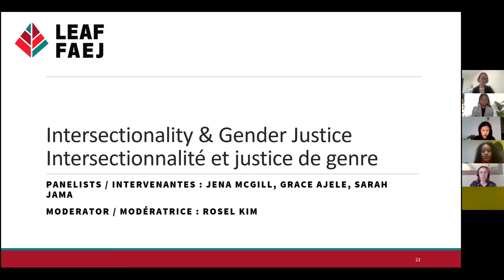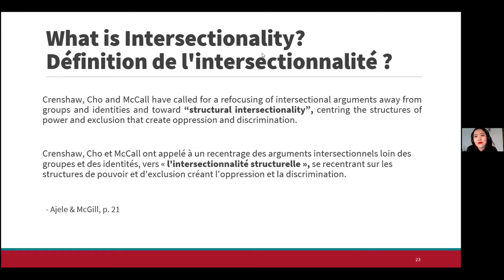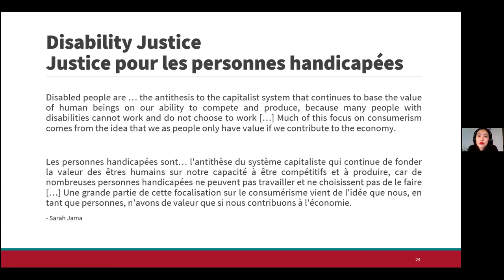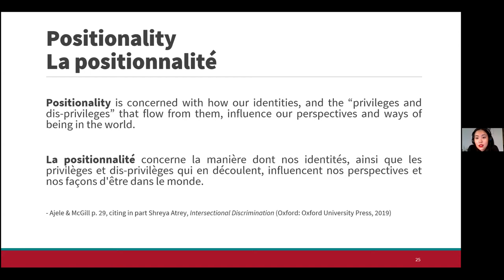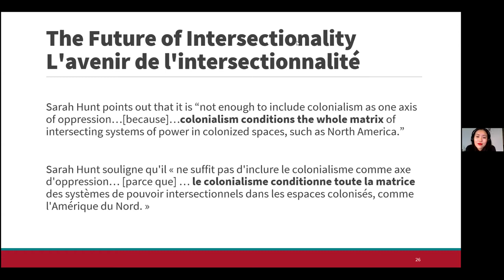Tous pour l'égalité des genres - Intersectionnalité et justice de genre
Grace Ajele
Grace est avocate en droit de la famille, spécialisée en violence familiale au Calgary Legal Guidance (CLG), un cabinet d'avocats à but non lucratif, qui vise à guider les Albertains vulnérables au sein du système judiciaire. Elle est passionnée par la réforme des systèmes perpétuant les injustices. Parallèlement à l’obtention de son diplôme en droit à l'Université de Calgary, elle y est devenue membre fondatrice de la Black Law Students Association (Association des étudiants noirs en droit), et s’est impliquée dans différents projets bénévoles, y compris ceux sur le droit au logement, le droit des détenus et la discrimination de genre. Grace cherche à appliquer une approche intersectionnelle à tout son travail chez CLG et à défendre ses clients dans le respect de leur voix, de leur autonomie et de leurs expériences. Elle a également exercé en droit pénal, en droit de gestion locative et en droit de la personne.

Sarah Jama
Sarah Jama est une fédératrice communautaire de Hamilton, en Ontario. Elle est cofondatrice du Disability Justice Network of Ontario (DJNO), organisme dédié à la consolidation du pouvoir politique et communautaire des personnes handicapées. Elle travaille actuellement au Hamilton Centre for Civic Inclusion en tant que principale coordonnatrice des programmes. Dans ce cadre, elle élabore un programme de leadership destiné aux jeunes, sur l'organisation des structures politiques internes et externes, qui sera bientôt diffusé localement au sein de différentes écoles.

Jena McGill
Jena McGill est professeure agrégée à la Faculté de droit de l'Université d'Ottawa, située sur le territoire traditionnel non cédé du peuple algonquin et des Anichinabés, et membre du Barreau de l'Ontario. Elle est diplômée en droit de l'Université d'Ottawa et de la faculté de droit de Yale. Elle occupa également un poste de clerc à la Cour suprême du Canada. Jena donne des cours aux étudiants en droit et mène des recherches en droit constitutionnel canadien, en théorie juridique féministe, de genre, de sexe et en accès à la loi et la justice.

Rosel Kim (Modératrice)
Rosel est avocate, salariée du FAEJ, où elle contribue au développement et à la gestion des affaires liées à la réforme législative. Elle est titulaire d'un MA (en littérature anglaise) et d'un B.C.L / LL.B. de McGill. Ses écrits sur la race, le genre et l'identité ont été publiés dans Vancouver Observer, Precedent Magazine et GUTS Magazine.